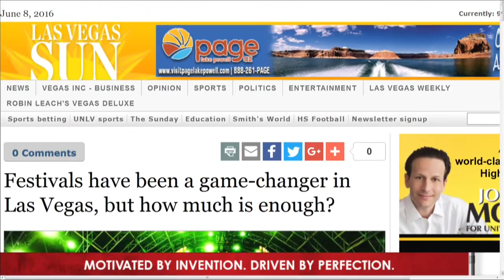INTERVIEW: Johnny Kats talks about festival grounds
John Katsilometes from Las Vegas Sun talks about MGM's festival grounds and the future of music festivals